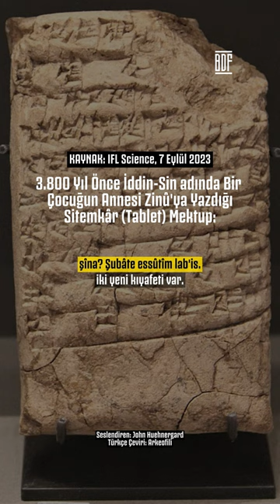Şımarık Bir Antik Dönem Çocuğu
1934 yılında Belçikalı Arkeolog George Dossin tarafından yayınlanan ve ilk kez 1967 yılında ünlü Asurolog Leo Oppenheim tarafından çevirisi yapılan 3800 yıllık bir çivi yazısı mektupta oldukça ilginç bilgiler ortaya çıkar.
İddin-Sin isimli genç bir çocuğun, yatılı olarak eğitim aldığı dönemde annesine yazdığı mektupta, durumlarının oldukça iyi olmasına rağmen yeterli kıyafeti olmayışından ve annesinin ona karşı duyduğu sevgiden şüphe eden ifadeler yer almaktadır.  Gündelik dilde yazılan mektupta, çeşitli yazım hataları bulunurken, yazının tablete sığmayışı da, insan hayatının çağlar boyunca değişmeyen özünü akıllara getirir.

O dönem Babil’de üst düzey kamu görevlilerinin erkek çocukları için özel yatılı okullarda edebiyat ve çivi yazısı eğitimleri verildiği bilinirken, mektubun “Bayan Zinu’ya söyle!” ifadesiyle başlaması da, evde bir hizmetçi oluşunu akıllara getirir. 18.YY’da Larsa kentinde yazıldığı düşünülen mektup, bugün Paris Louvre müzesinde koruma altında tutulmaktadır.

KAYNAK:  The Ancient Near East s.447-448 – IFL Science – Arkeofili